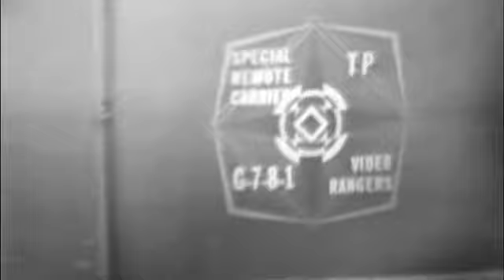Captain Video (by A Great Many)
Jingles, Hooks and Cringes for all audiences -- Music for TV, radio, and film.

This is in short form song format, we also write and arrange for 30 and 60 second advertisements,  10-second bumpers, intro/outro music, and scoring for longer TV and film formats.

A Great Many is holding open auditions for a singer (and two guitarists, two keyboardists, and a drummer).

Mission
3 part arrangement based on big chimey tones from guitars and basses -- no synthesizers!  Pop hooks, prog time signatures, psychedelic outro.

Equipment (not entirely factual)
Rickenbacker 360/12: Rick-O-Sound plugged into a pair of AC-30's.  The neck pickup's amp was mic'd with a SM-57, and the bridge pickup's amp had a Royer 121 which we set back pretty far to let the speaker cabinet blossom and get more room sound (amps were in the big wood room with the vaulted ceiling, but I sat in the control room).  Both mic lines were run into LA-2's, not as much compression as it sounds like, maybe 3-6db gain reduction.  Obviously the only important part of that chain is the Rickenbacker, they sound great always.

ESP LTD B208-FM: Fantastic sounding 8-string bass, run through a copy of an Orange amp power section to produce the lovely fuzzed out bass counterpart to the Rickenbacker.  The custom amp drives an Ampeg 8x10 which was mic'd with a large diaphragm condenser placed close to the cabinet.  The mic was in a figure-8 mode, but the room effect was downed out (using the big wood room again).

Charvel/Jackson 2B: Used my ol' standby [mumble mumble] preamp with Panasonic MN3207 based chorus.  Big Cadillac Chorus sound from that chip, accept no substitute for real bucket-brigade analog delays.  This was run through the Ampeg 8x10 as well, but mixed with the direct signal from the preamp.

DW Eco-X Drums: Clear heads all the way around, no deep shells as they can get boomy in our drum rooms even if they sound good in person.  5-1/2" x 14" snare drum, 22" x 18" bass drum, 10" x 8" and 12" x 9" rack toms, and a 14" x 12" floor tom.

Mixdown was on our beloved and horribly underrated Mackie 8-bus. The Manley Vari-Mu was running from 1.5-2.5db gain reduction at 1.8:1.0.  After the Vari-Mu we used an experimental limiter which gave nice results and will definitely be back on future mixdowns.  Not really whatever it is Battles uses, but usable and available.

Master of space - Hero of science: Captain Video!  Captain of the Video Rangers!
Operating from his secret mountain headquarters, Captain Video rallies men of good will, and leads them against the forces of evil everywhere.
As he rockets from planet to planet, let us follow the champion of justice, truth and freedom throughout the universe!
Stand by for Captain Video and His Video Rangers!

This bizarre TV serial originally aired between June 27, 1949 and April 1, 1955.  About 1/3rd of every episode about this space-lawman came from unrelated old western movies.  The psychedelic outro captures this essence, and if I had a singer to work with and we were making albums, the songs would be separated by musical spacers like that, forming a continuous flow through the entire album.

I originally added humorous subtitles (opening with the line "Luke, I am your father" to the nervous fellow who immediately has his raygun taken away), but decided this would distract from my pop song in 4/4, 5/4, 6/4, and 7/4 time with two tempo shifts, a key modulation, and one genre shift in under two minutes.  I also shot some footage of me playing the song but decided not to use it since I never look like I'm having fun.

I do not want to record instrumentals forever -- If you can sing or know someone who can sing, please let them know about A Great Many's open auditions